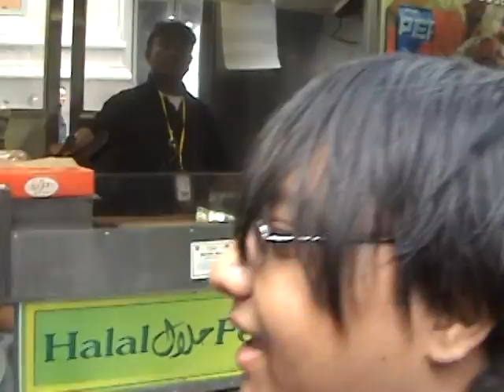Occupy Wall Street, Liberty Plaza, Oct. 15, 2011 -- Food Stands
The food stands on the perimeter of the Park.